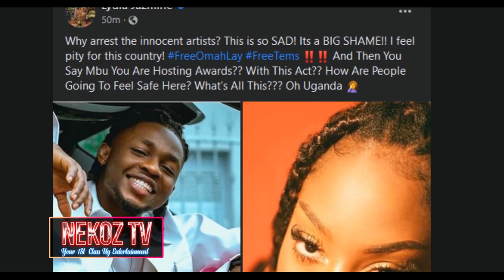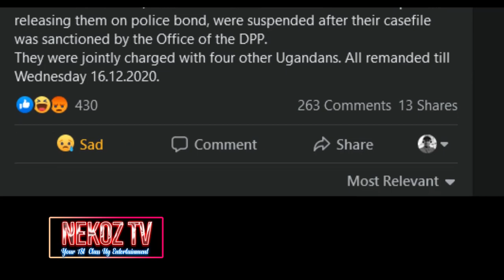FREE TEMS & OMAH LAY | APASS REACTS AT UGANDA POLICE FOR THE ARTISTS ARREST | GUNO MULIRO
FREE TEMS & OMAH LAY | APASS REACTS AT UGANDA POLICE FOR THE NIGERIANS ARREST | GUNO MULIRO